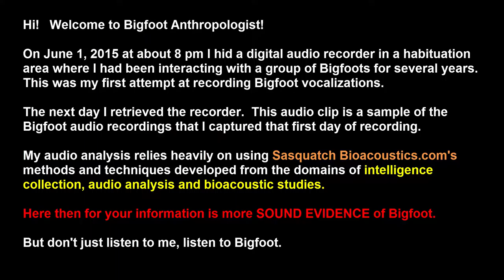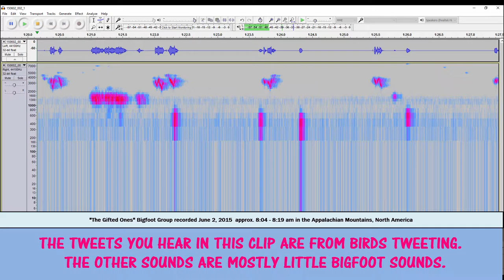BIGFOOT TWEETS Day Two Part 15 A Day in the Life of a Group of Bigfoots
BIGFOOT TWEETS is not about Bigfoot tweeting on social media, but it is about birds tweeting in the background while we can hear the sounds of a little Bigfoot in the foreground.

"BIGFOOT TWEETS  Day Two Part 15   A Day in the Life of a Group of Bigfoots" gives us a glimpse into the lives of a group of Bigfoots and, in this case, one or more of the smallest and youngest members of the group.

As an anthropologist, I am using this Bigfoot audio recording to listen for relationships, social roles, patterns of behaviour to understand Sasquatch "life as lived."

In anthropology, we call this conducting an ethnography.  The goal here with each of these Bigfoot audio recordings is to listen in on our "informants" (i.e., Bigfoot Sasquatch) and the ongoing events in their daily lives.

Listening in gives us great opportunities to learn and understand Bigfoot aka Sasquatch behavior, especially patterned behaviors.  It also provides tremendous research potential for understanding Sasquatch Bigfoot language.  All of which, we presently know so little about.

Bigfoots are real.  Just ask anyone who has first hand experiences.

Besides thousands of witnesses through time and around the world, the preponderance of photographic, video, and physical evidence such as casts of footprints and other body parts combined with DNA evidence and tree structures found across North America and other parts of the world provide an ever-growing mountain of evidence validating the claims throughout history and throughout cultures throughout the world of not a "relict" hominid species but a historical and contemporary species of hominid that co-exists in virtual anonymity among humans in the wild, in rural areas, in small towns, and most surprisingly in urban areas.

That they, for the most part, co-exist peacefully and quietly and seemingly unobtrusively alongside us is either a testimony to their intelligence or a testimony to our ignorance.

The meaning of ignorance, by the way, is ignoring factual reality.

Anyone who ignores witness testimony, video evidence, photographic evidence, physical evidence, historical evidence, ethnographic evidence, and audio evidence is, by definition, ignorant of the reality of the real world.

Bigfoots don't live in our world.  We live together in a world alongside of Bigfoots.  Ignoring this fact, may fit one's worldview but it doesn't change reality.

At present, there is absolutely no evidence scientific or otherwise that Bigfoots don't exist.  While on the other hand, the evidence that Bigfoot is real is overwhelming and growing exponentially.

By collecting Bigfoot audio recordings and presenting them to the public, I hope in some small way to help change the culture of western thought to more of the view of native cultures of around the world who wonder why westerners ignore the fact that Sasquatch Bigfoots Yetis exist.

This Bigfoot digital audio recording of Sasquatch sounds was recorded on June 2, 2015 between approximately 8:04 AM - 8:19 AM in an undisclosed location in Appalachia at a habituation site occupied by the Bigfoot group called "The Gifted Ones" by Bigfoot Anthropologist.

Do you want to hear the sounds of Bigfoots?   Do you want to hear Bigfoot audio recordings of Bigfoot vocalizations, Bigfoot calls, Bigfoot screams and Bigfoot sounds?   Then you’ll want to watch this video and listen each and every audio recording from Bigfoot Anthropologist.
From a habituation area in the Appalachian Mountains in North America, BIGFOOT ANTHROPOLOGIST presents some of the best Bigfoot evidence in terms of Bigfoot audio.

Audacity

Sasquatch Bioacoustic

Sasquatch Bioacoustic